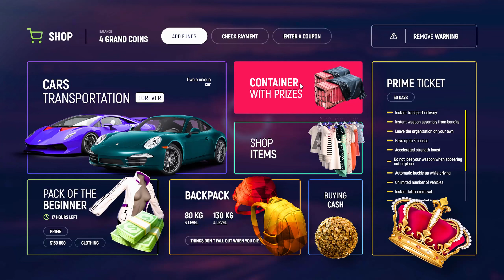GRAND RP BEGINNER GUIDE 🫡 | GTA 5 Grand RP #2 | Avesh Game Burner [HINDI]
Grand RP Beginner Guide  | GTA 5 Grand RP 2 | Avesh Game Burner [HINDI] GTA 6
GTA VI GTA

Click on the link, and choose UK Server 2 before registration. Then enter your details and register, as it is completely free.

My first day in Grand RP. I started with $500 and went up to $35,000 on my first day by doing basic jobs. Later I also got a driving license and a sim card. This video will also work as a GTA 5 Grand RP beginners guide in Hindi.

gta,
gta,
gta 88,
gta 89,
gta 85,
gta 2022,
gta 100,
gta 10,
gta y city,
x gta rp song,
x gta nopixel,
x gta x,
0 gta 5,
xqc gta rp,
xxii gta 5,
xqc gta,
gta 0.9 download
gta 6,
gta 6 leaks,
will gta 6 be on ps4,
gta 6 when is it coming out,
gta 6 will be bad,
gta 6 wishlist,
when is gta 6 coming out,
when will gta 6 be released,
what will gta 6 look like,
why gta 6 is taking so long,
where is gta 6,
gta 6 walkthrough,
where will gta 6 take place,
woke gta 6,
why gta 6 will fail
gta rp,
gta rp nopixel,
yourrage plays gta rp,
gta rp yuno birthday,
gta rp yuno and conan,
gta rp yuno and claire,
yuno gta rp,
ybn gta rp,
yeager gta rp,
ybn nahmir gta rp,
ybnblue gta rp,
gta rp yokai,
yourrage gaming gta rp,
yourrage gta rp district 10,
ybn server gta rp,
yakuza gang gta rp,
gta rp zerkaa,
gta rp zara,
gta rp zombie apocalypse,
gta rp zombie,
gta rp yandere,
gta rp yuno,
xqc gta rp funny moments,
gta rp x song,
gta rp xqc heist,
gta rp xbox one s,
gta rp x coin,
gta rp xbox series x,
x gta rp funny moments
gta grand rp,
gta grand rp gameplay in hindi,
gta 5 grand rp xbox one,
how to play gta 5 grand rp on ps4,
grand rp gta ordner,
gta grand rp pack opening,
grand rp on cracked gta 5,
grand rp vs gta online,
how to download gta grand rp on pc,
how to play gta grand rp on ps4,
gta online grand rp,
gta grand rp opening,
grand rp findet gta nicht,
gta 5 grand rp startet nicht,
grand rp starter normales gta,
grand rp gta 5 installation path has not been,